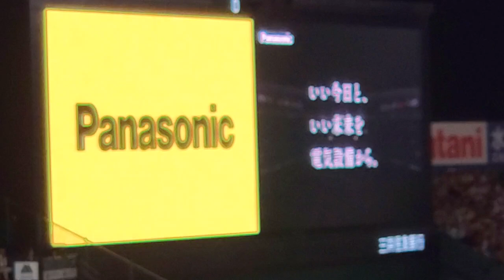20240801 女優の山田杏奈ちゃんが出演するパナソニックのCM 8回表終了後 阪神ﾀｲｶﾞｰｽ主催試合@阪神甲子園球場･ﾚﾌﾄ外野［KOSHIEN CLASSIC SERIES］